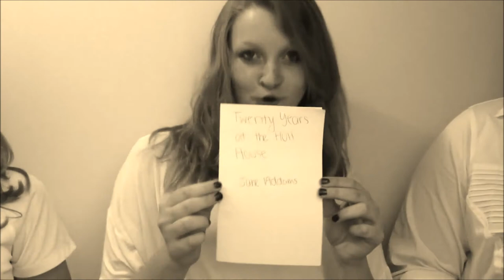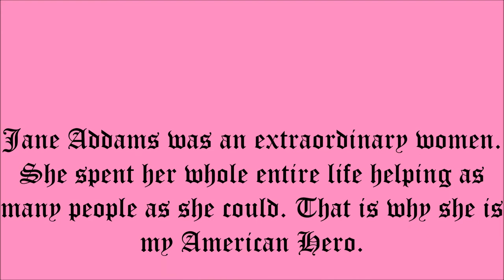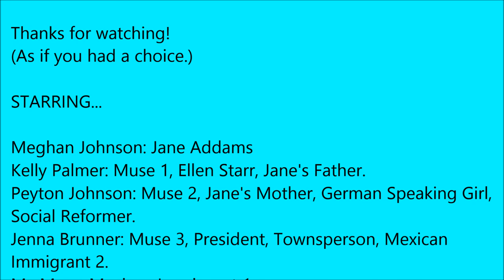Jane Addams, A Musical.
A Musical about Jane Addams I had to make for my American History Project. Shout-out to Kelly, Peyton, and Jenna for helping me so much with this!